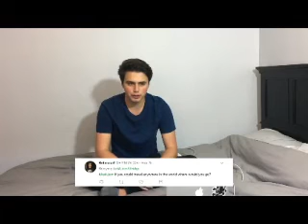Love's Taken Over (Quiet Storm Mix) (Liam Attridge Video)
A video I made for Liam Attridge using the song Love's Taken Over (Quiet Storm Mix) by Chanté Moore. Thanks to the sites that i got the videos and pics from!